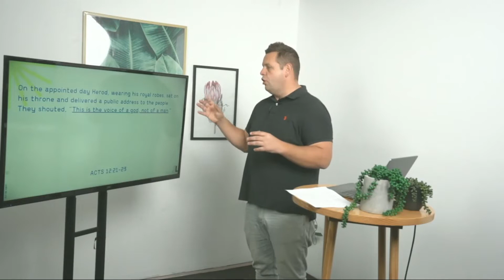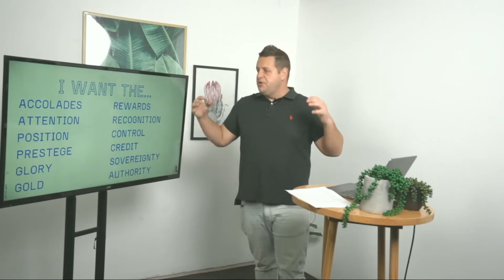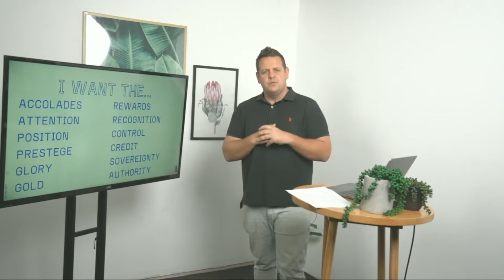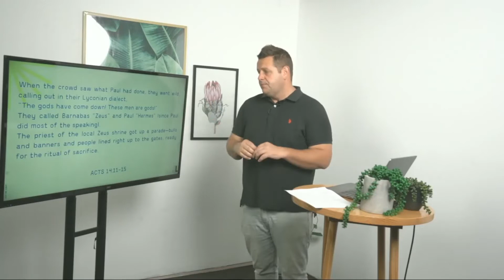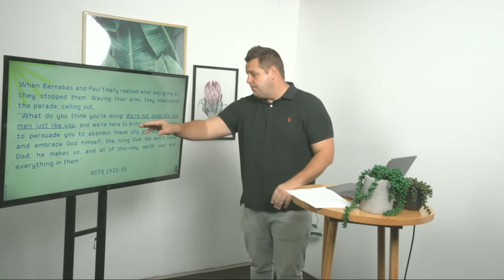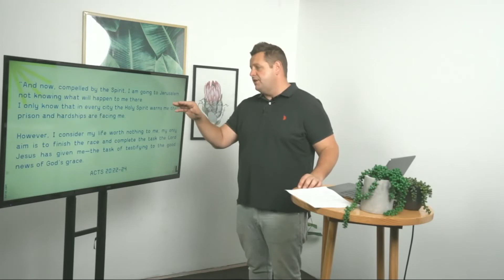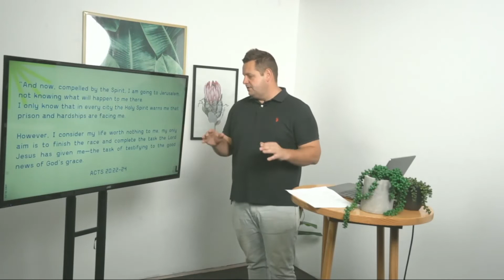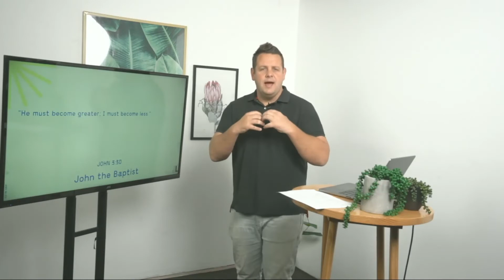Flip the Script: The Superstar (Week 5)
This week we look at the script that underpins all the other scripts. If we get this one right, it enables us to get the others right.